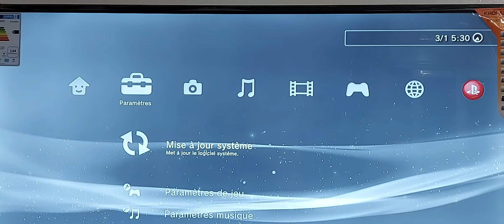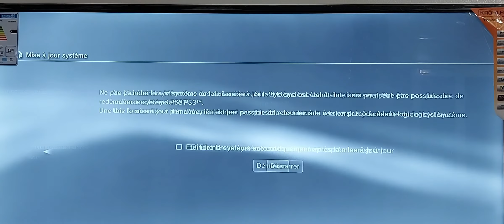Fix error code 80029CCA حل الخطأ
Fix error code 80029CCA
80029CCA حل الخطأ